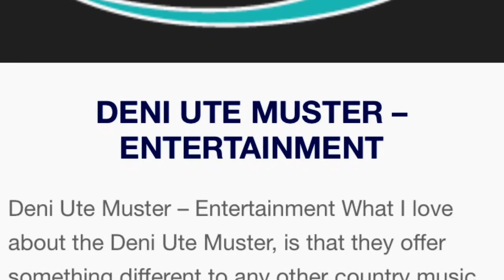Working Bull Vlog 12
Country Music News update from Australia and International artists including:
New Music
Artists on Tour
Upcoming Festivals
Album releases and more